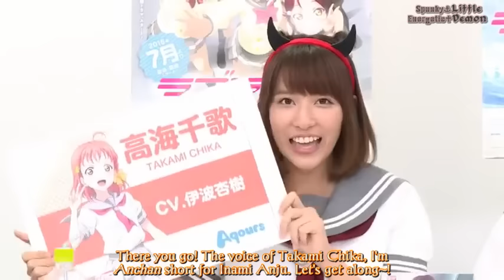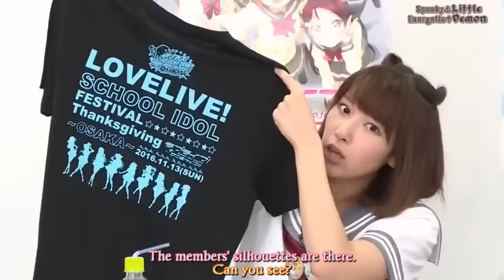⟦ENsub⟧ Love Live! Sunshine!! Aqours (October Trio)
Important Notes:
Due to various reasons, (but mainly because of too many subbing errors), I decided to take down the first video and put it together with the rest in this revision. Should you want to continue from last time's fun, you may skip ahead to 25:49.
I sincerely apologize for the inconvenience. 🙇
On a different note, this will be the last sub I'll publish this year, so let me at least greet you all a Wasshoi Tokimeki Yuletide~
Until this ピッチピチ堕天使 gets summoned back to idol hell, さらば！

This part includes the Title call, Recollection Time, Uranohoshi GA Suggestion Box, SIF Challenge, Campaign Time, and an OMAKE containing the Ending which was not covered by the previously subbed part excluded from this video.
The said part, namely Are Your Hearts Connected Game? otherwise infamous for The Coming of the Golden Mask Anchan is available at Kuu Rin-san's channel (and I highly recommend that you see it):

ラブライブ！サンシャイン！！Aqours浦の星女学院生放送
～Aqoursだよ！いち、に、のサンシャイン！！～

Love Live! Sunshie! Uranohoshi Girls Academy Live Broadcast
~It's Aqours! One, Two, Sunshine!!~

The October Trio Shuffle Team episode consisting of:
伊波杏樹　[高海千歌]
愛田梨香子　[桜内梨子]
小林愛香　[津島善子]
Inami Anju        [Takami Chika]
Aida Rikako        [Sakurauchi Riko]
Kobayashi Aika       [Tsushima Yoshiko]

Please warmly point out anything that feels so ridiculously translated.
Mistakes aside, please enjoy~ 𝄠

This video was uploaded here for the sole purpose of spreading Love Live! to international fans.
Non-commercial.
All rights are credited to due owners.

teamonibe😈ゞ